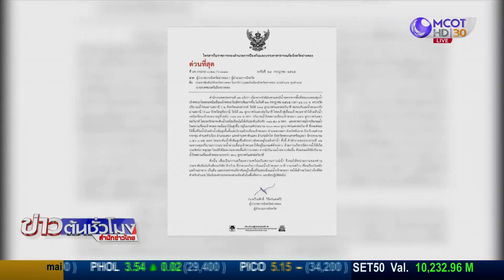หวั่นผักตบขวางทางน้ำ วอนเร่งกำจัด ปภ.อ่างทองเตือน 3 อำเภอรับมือน้ำสูง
ชาวอ่างทอง กังวลผักตบในคลองลำท่าแดง หลังสวนน้ำเฉลิมพระเกียรติเทศบาลเมืองอ่างทอง ขวางทางน้ำ วอนหน่วยงานที่เกี่ยวข้องเร่งดำเนินการ เตรียมพร้อมรับมือการระบายน้ำ ด้าน ปภ.อ่างทอง เตือน 3 อำเภอลุ่มแม่น้ำเจ้าพระยา อ.ไชโย อ.เมือง และ อ.ป่าโมก เตรียมพร้อมรับมือน้ำเพิ่มสูง